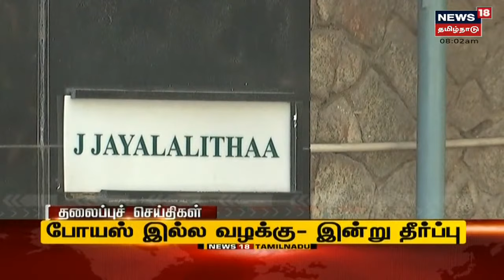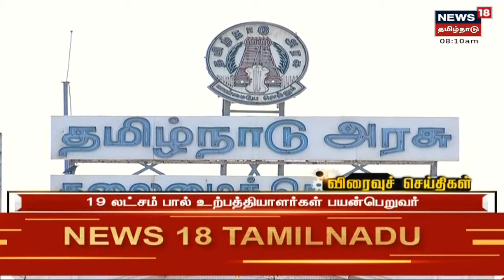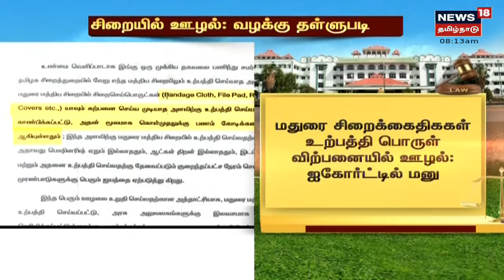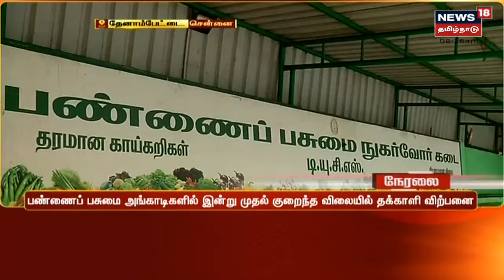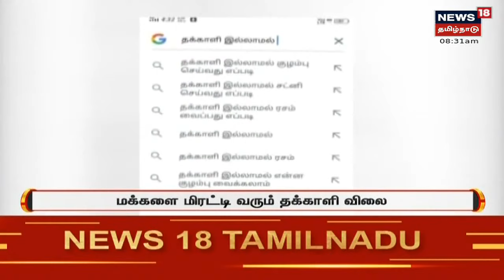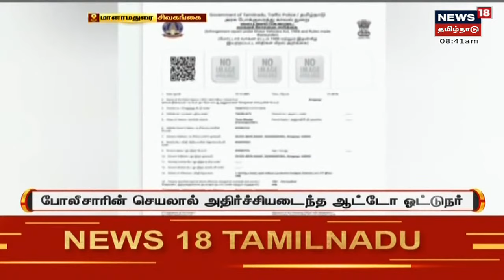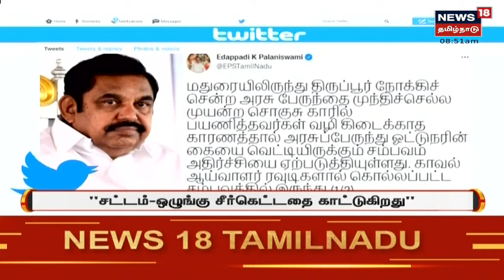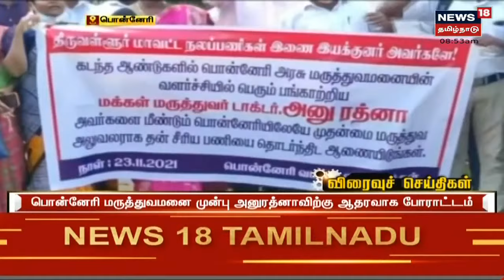Today's Top Bullet-In News | எட்டுத்திக்கும் இன்று செய்திகள் | Ettuthikkum Indru | Wed Nov 24 2021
Today's Top Bullet-In News | எட்டுத்திக்கும் இன்று செய்திகள் | Ettuthikkum Indru | Wed Nov 24 2021 | செய்திகளை துல்லியமாகவும் துரிதமாகவும் வழங்கும் தமிழகத்தின் முதன்மை செய்தி தொலைக்காட்சி உங்கள் நியூஸ் 18 தமிழ்நாடு.